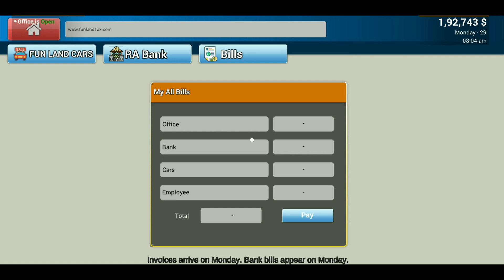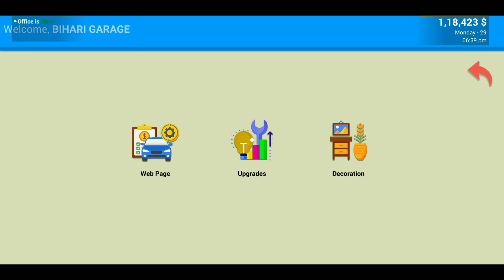I BOUGHT FOUR SUPER CAR WORTH $99878789 | CAR FOR SALE SIMULATOR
simulator games,